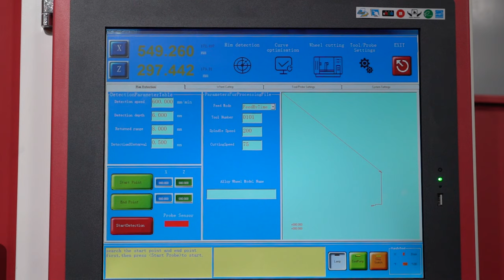AWR902VP vertical wheel repair machine AWR902VP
2020 new design vertical wheel repair machine. Core technology, high quality. diamond cutting wheel repair size up to 34''.